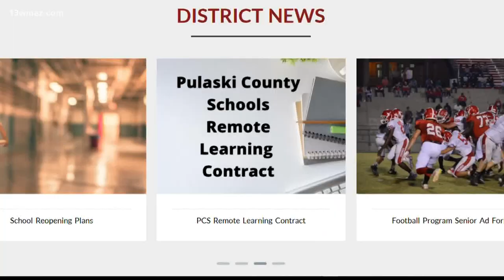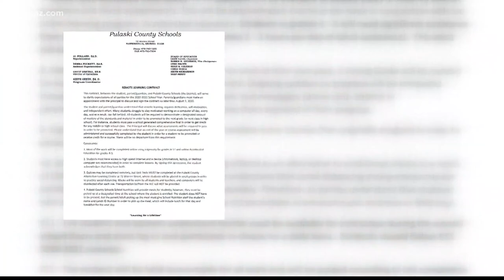Family upset with Pulaski County School District's remote learning option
A family member of two students says the district required parents and students to sign a remote learning contract that doesn't meet the needs of their families Subscribe to 13WMAZ for exclusive content

13WMAZ News is the #1 station for news and weather in the Central Georgia area, serving people in Dublin, Macon, Milledgeville and Warner Robins.